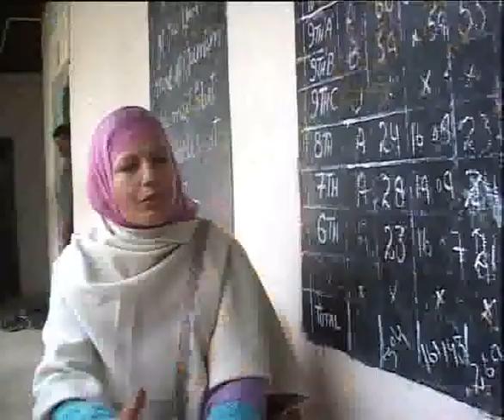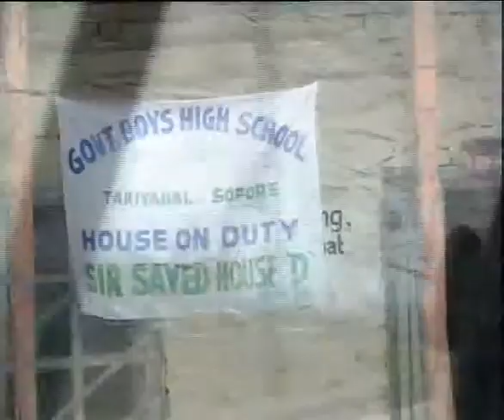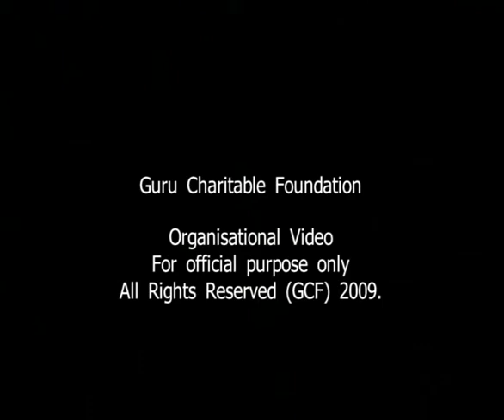GCF Save The Future